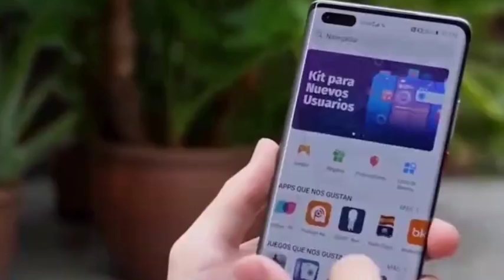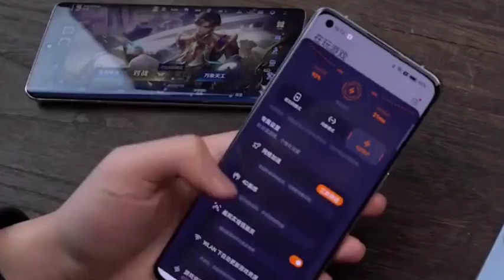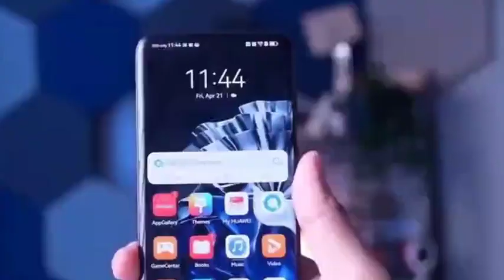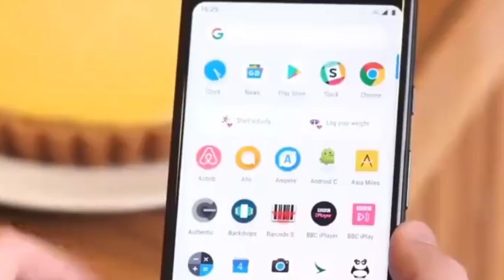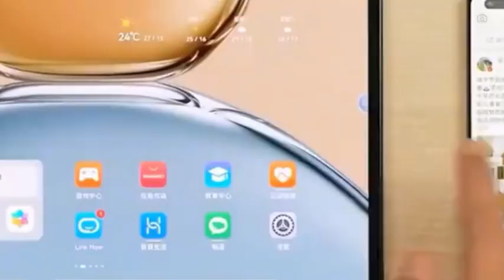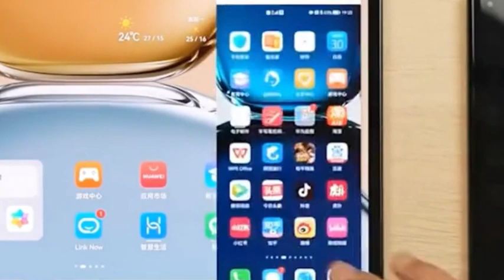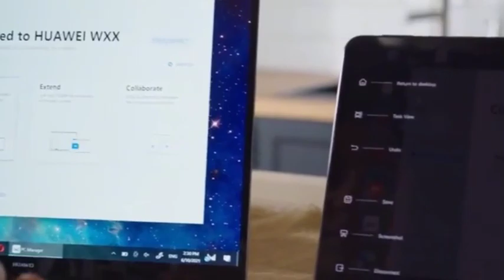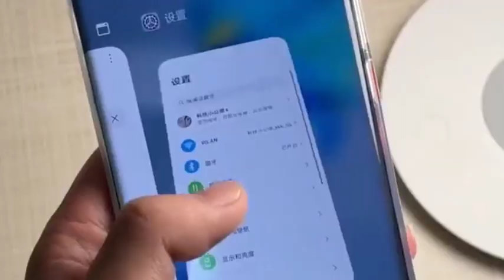Breaking the 30-year monopoly of the West, China’s domestic operating system ranks first!